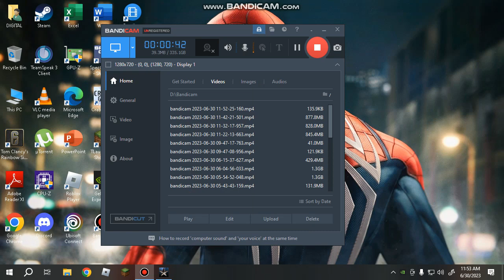Call of Duty : World at War #4 Gameplay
this series is going pretty good so far😉
thx alot to you guys for giving me 37 views
i hope i will start earning soon...
4th game play of the series there is a playlist of the previous parts in the ending so go check it out.
and again thx💖